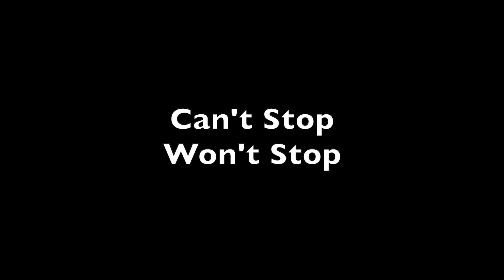Cant Stop Won't Stop - NYC Where You At???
Get Up Stand Up Rasta Vibrations Boiii